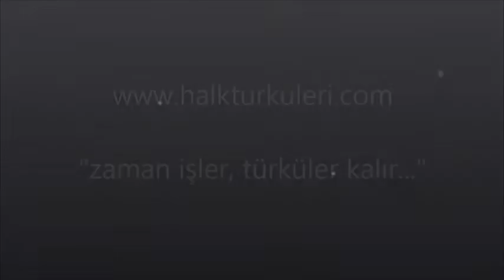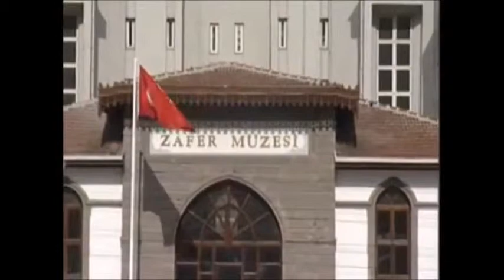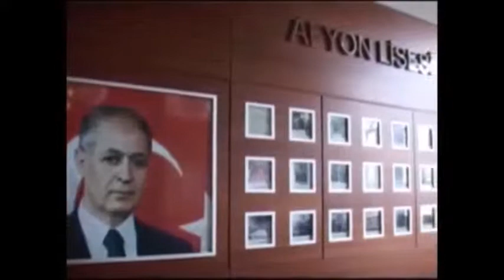Afyon Yöresi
Türküleri anlamak için o türkünün yöresine de bakmakta fayda var. Toprağının ve yöresinin kokusunu taşıyan türküleri daha iyi anlamaya vesiledir aynı zamanda yöre tanıtım videoları. Gerçi bir türkü aslında daha ardına bakıldığında uzayıp giden bir yolun ve zamanın ürünüdür. Sonuç olarak bir yere aitmiş görünse ve kayıtlara öyle bile geçse, aslında ardında bırakıp geldiği, sürüklediği yüzlerce duygunun ve zamanın kapsülüdür, o günlerden bugünlere kadar gelen ve bizden sonraya uzayıp gidecek olan.

Sunmuş olduğumuz videolar genelde ilgili yörenin Kültür Müdürlüğü’nün ya da Valiliği’nin hazırladığı, hazırlattığı tanıtım amaçlı videolardır.